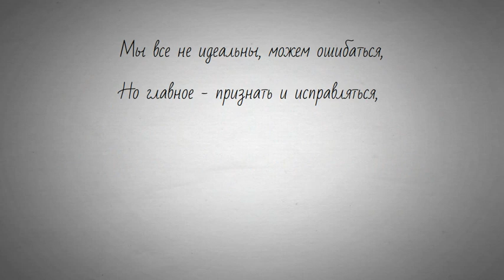Прости меня, мой друг, за резкие слова...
Виной была растерянность, а вовсе не со зла.
Быть может, не заметила я однажды твою печаль,
Но ты прости меня, я прошу тебя.

Мы все не идеальны, можем ошибаться,
Но главное - признать и исправляться,
И пусть сгинет зло, и гнев растает в тумане,
И в сердце царят мир, любовь и признание.

И если что-то когда-то меня обижало
Я позабыла, простила. Я вынула жало.
Прости меня, друг, если что-то было не так ,
Желаю нам счастья, и дружбы крепкой, как стальной канат!